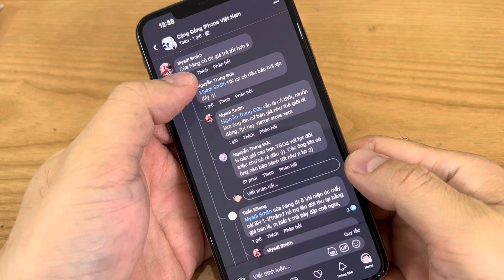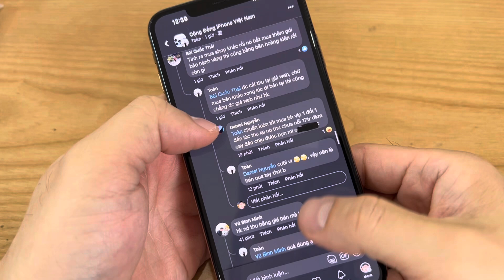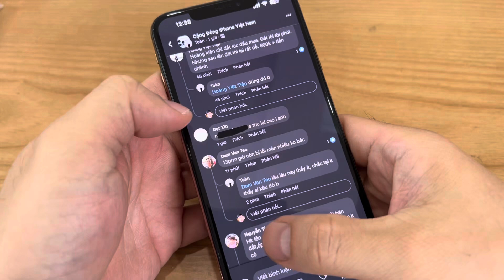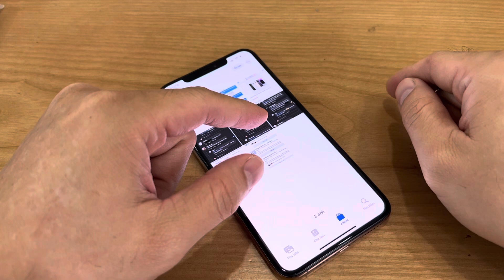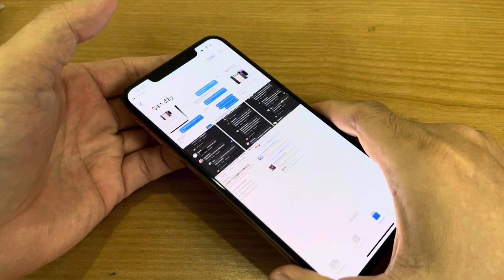Khen Hoangkien thì các bạn nói với người thân các bạn thôi. Đừng Khen tôi trên mạng ntn thợ nó ghét!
🔆 Địa chỉ
➖ Hà Nội
284 Xã Đàn - Đống Đa - Hà Nội
42 Trần Phú - Hà Đông - Hà Nội
48 Hồng Tiến - Long Biên - Hà Nội
➖ HCM
403 Ngô Gia Tự, P3, Q10 - hcm